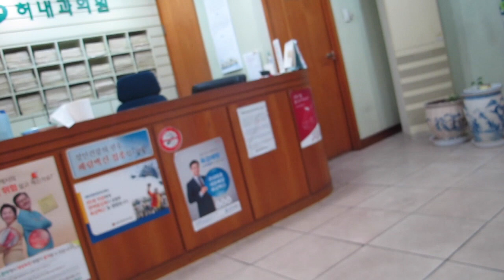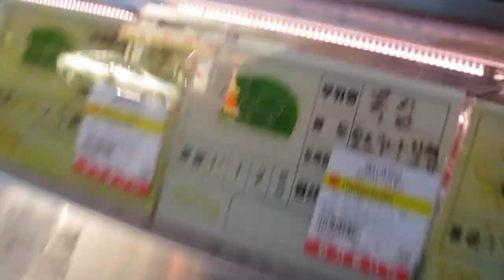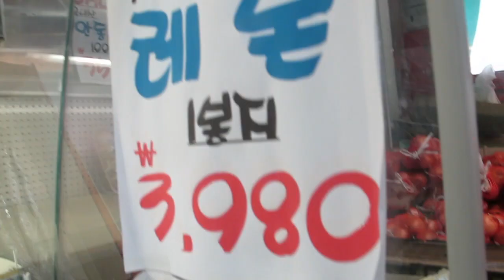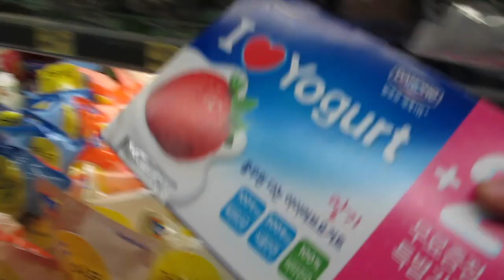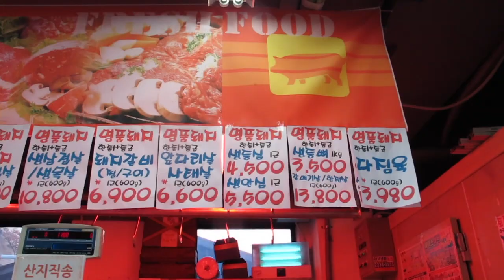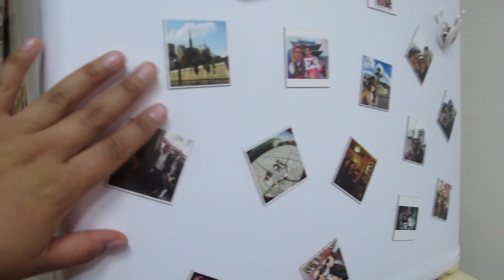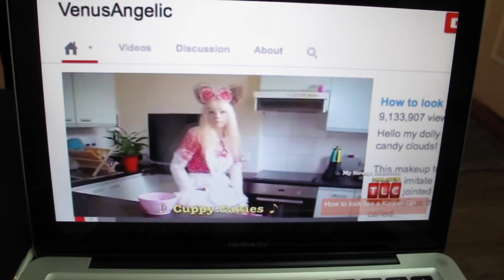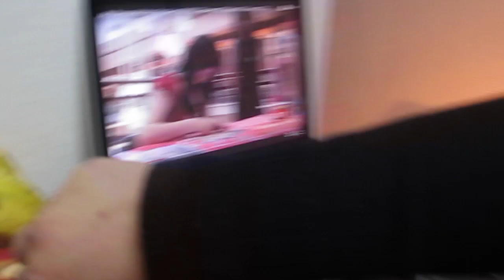El Super Mercado Local e Historias de Amas de Casa ♥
Hoy a Gis le tocó hacerla de Ama de Casa, síganla en sus deberes del hogar jaja

¡Hola!

G+D